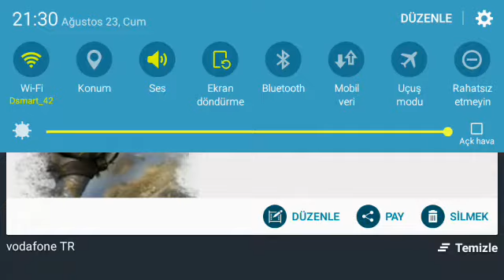Garena fire fire ye başladım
Bu  oyunu  çok seviyorum